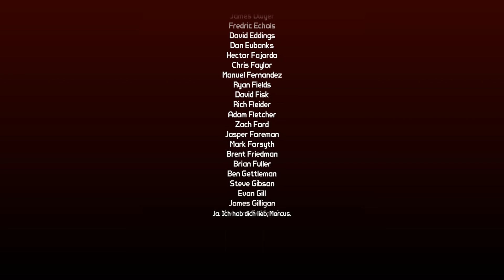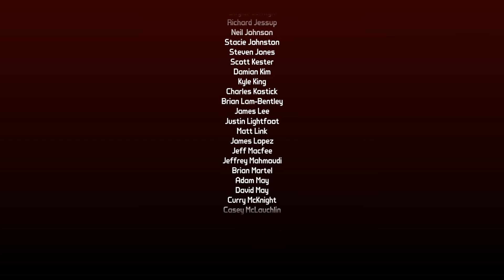Lets Play Borderlands 2 Together #71 - Captain Scarlett and Her Pirate's Booty [LPT/DE]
Seppo und ich spielen zusammen Borderlands 2, mit allen Borderlands 2 Season Pass DLCs.

Wir spielen die zwei zusätzlichen DLC-Charakter-Klassen Krieg (Psycho) und Gaige (Mechromancer).
Seppo testet dabei Krieg mit dem Psycho-Skilltree „Mania, Bloodlust und Hellborne" und dem Active-Skill „BuzzAxeRampage"
Sleth spielt Gaige mit dem Mechromancer-Skilltree „Best Friends Forever, Little Big Trouble und Ordered Chaos" und dem Active-Skill „Deathtrap".

Der Borderlands 2 Season Pass beinhaltet:
Das Ultimate Vault Hunter Pack mit zusätzlichen 11 Skill-Leveln
Sir Hammerlocks Big Game Hunt AddOn
Mr. Torgues Campaign of Carnage AddOn
Captain Scarlett and Her Pirate Booty AddOn
Tiny Tinas Assault on Dragon Keep AddOn.